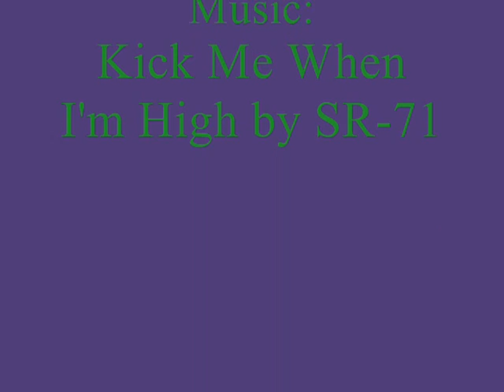Medusa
My first video of a non-recreation.  Enjoy!